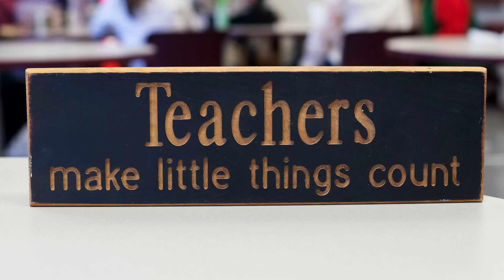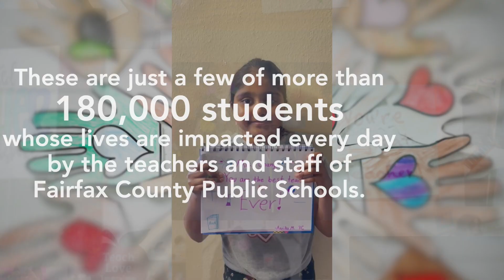FCPS Student Messages to Teachers for Teacher and Staff Appreciation Week 2022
Take a look at some  video shout outs, as students express gratitude for teacher qualities ranging from the typical “You inspire us” to the more unusual “You can do backflips!” THANK YOU to all the FCPS teachers and staff who positively impact our lives every day.

Want to recognize FCPS employees for going above and beyond to help others? Submit a message through FCPS CARES